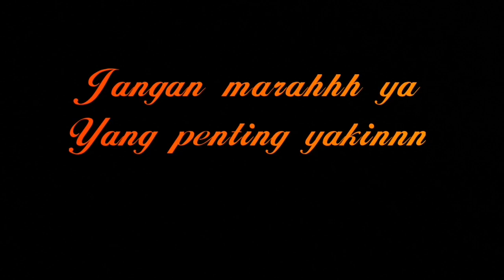Biar sumbang yang penting yakinnn saja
Sometimes we need to be daring enough to show our real selves event though we know our limitations tapi OK ba yakinnn saja